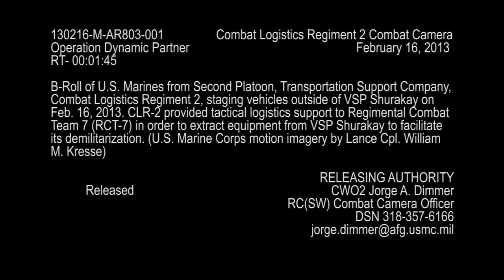Operation Dynamic Partner at VSP Shurakay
Operation Dynamic Partner.  Video by Lance Cpl. William Kresse | 2nd Marine Logistics Group - Combat Camera | Date: 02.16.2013.  B-Roll of U.S. Marines from Second Platoon, Transportation Support Company, Combat Logistics Regiment 2, staging vehicles outside of VSP Shurakay on Feb. 16, 2013. CLR-2 provided tactical logistics support to Regimental Combat Team 7 (RCT-7) in order to extract equipment from VSP Shurakay to facilitate its demilitarization. (U.S. Marine Corps motion imagery by Lance Cpl. William M. Kresse). High Definition.  HD Video.